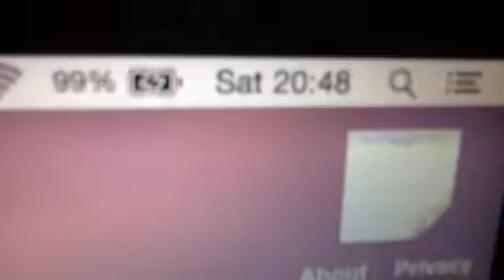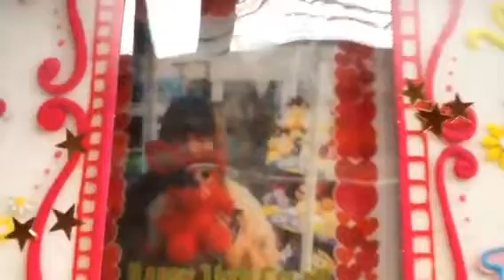-The Diaries Of Super Luigi- 5: Squid Sisters 14th Birthday Concert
In this episode, Luigi is determined to make my 14th birthday the perfect one-and who better to help him out than new recruits Callie and Marie?